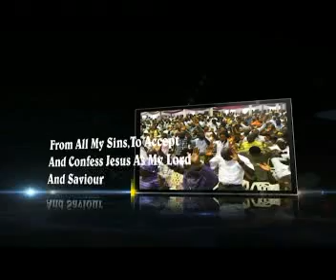Simon; Source of Samaria's Sorrows by Rev Odede Stephen